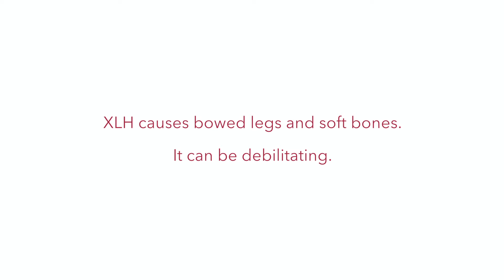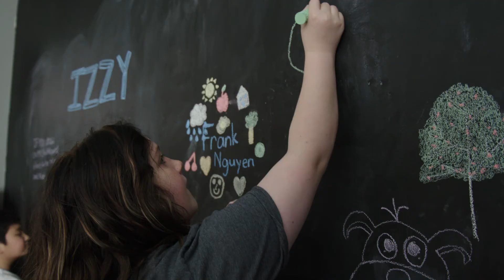Research offers new hope for XLH patients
Debbie Moore knows firsthand the debilitating effects of XLH. Diagnosed with the disease at 18 months, she spent much of her childhood wearing leg braces. She also underwent surgeries to remove pieces of bone from her femurs and tibias in an effort to straighten her legs.

Debbie also knew there was a 50/50 chance of her children inheriting XLH. Her son, Colton, fell into the 50 percent who develop it.

Decades of research led by IU School of Medicine's Mike Econs, MD, and Ken White, PhD, has led to the development of a new drug - burosumab - which helps to improve bone structure and strength in XLH patients. The development of this drug, which was approved by the FDA in April 2018, provides new opportunities for younger generations.